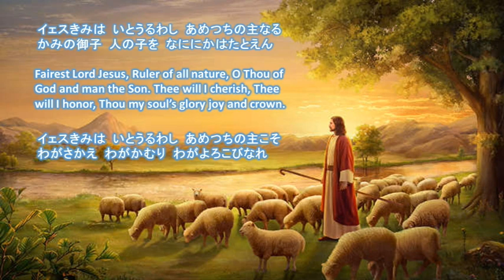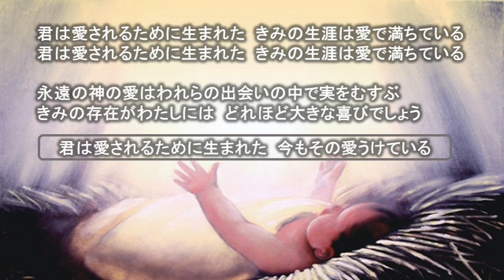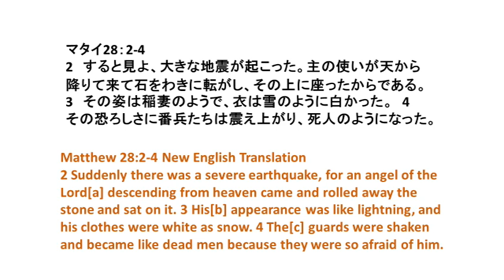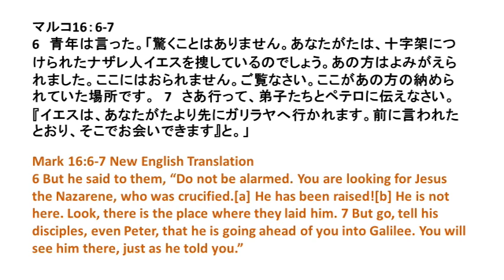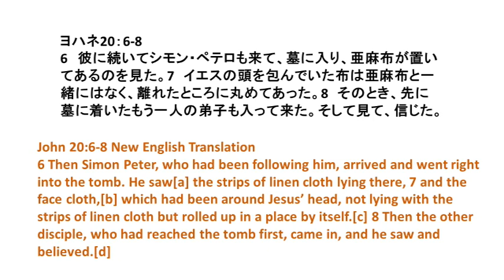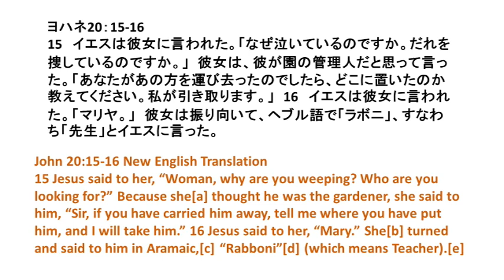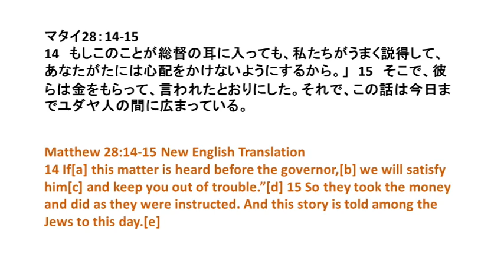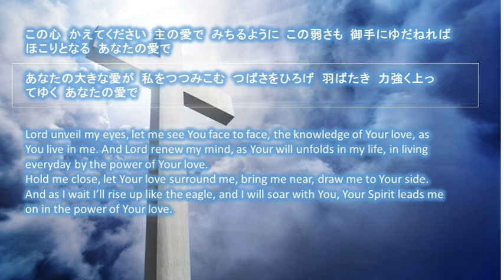聖書 323 イエスの墓に行った人たち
マルコ16：1-8、ヨハネ20：3-18、マタイ28：11-15
イエスの墓に行ったのはどんな人たちだったでしょうか？